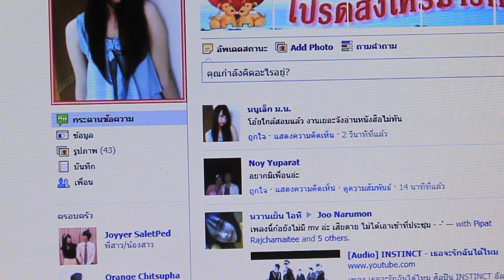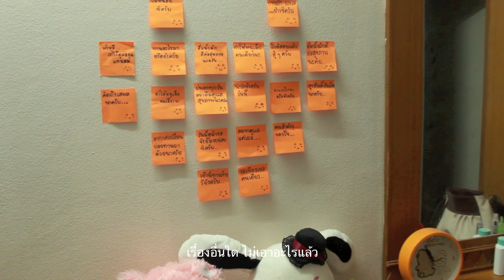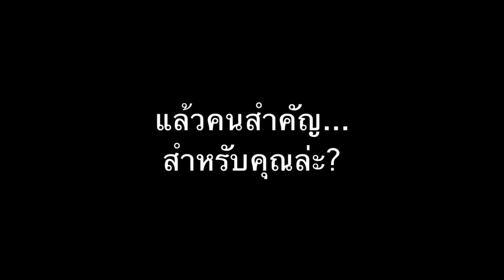คนสำคัญ - นัททิว AF5 by. ManeE filM. [HD]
เพื่อการศึกษาเท่านั้น..